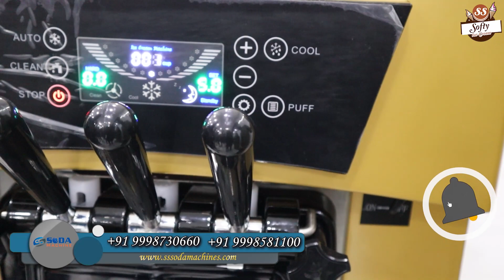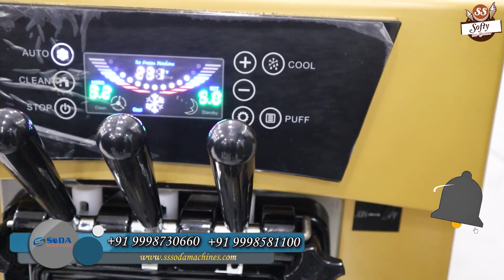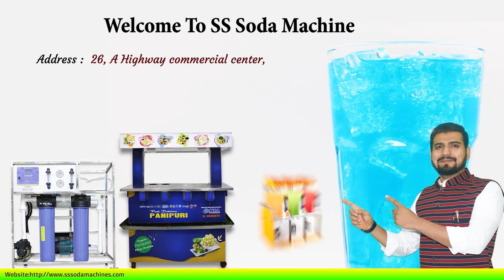softy ice cream machine 🍦🍦 जिंदगी मे पहली बार देखोगे ये बिज़नेस, घरसे शुरू करके कमाए 4000 Rs हरदिन🔥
Welcome to SS Softy Ice Cream machine, Indian Softy Ice Cream Machine, Soda Fountain Machine, Soda Bottling Plant Machine, Sugarcane Juice Machine Manufacturer Company based in Gujarat.
Our Softy Ice cream Machines are designed meticulously to meet the quality standards as well as expectations of our esteemed clients. Our machines are used widely in an array of diverse settings like restaurants, hotels, corporate offices, near railway stations, taxi stands, educational institutions, etc. The fact that we never compromise on quality and give high regards to client satisfaction has made us today, one of the established retailers in the ever competitive market.

S S SODA MACHINE  are leading manufacturer & Exporters best quality "Softy Ice Cream Machines" and its spare parts. we are believing in long term business relationship on the basis of quality of product, our range are followings.

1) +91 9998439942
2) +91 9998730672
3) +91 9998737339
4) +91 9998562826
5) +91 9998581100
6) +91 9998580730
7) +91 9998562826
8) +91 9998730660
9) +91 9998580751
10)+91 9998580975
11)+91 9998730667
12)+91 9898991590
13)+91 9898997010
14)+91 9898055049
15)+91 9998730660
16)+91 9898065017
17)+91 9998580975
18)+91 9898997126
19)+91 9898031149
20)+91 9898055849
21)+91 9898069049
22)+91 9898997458